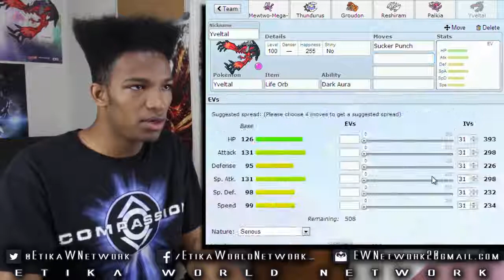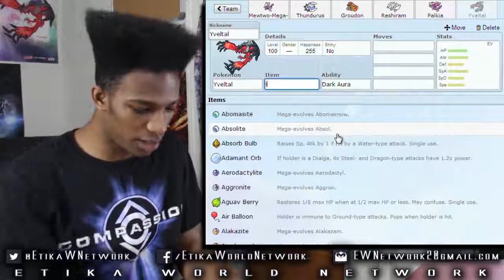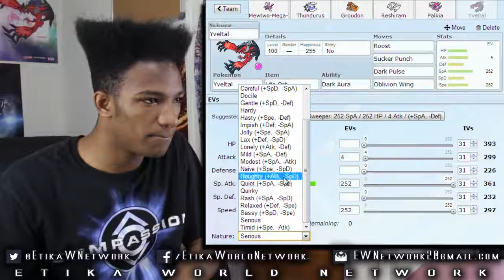So THAT'S Why This Thing is Banned. - Pokemon Showdown XY Battle LIVE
Original Description: I can't believe there was a point where this thing was running around in OU... Scurry